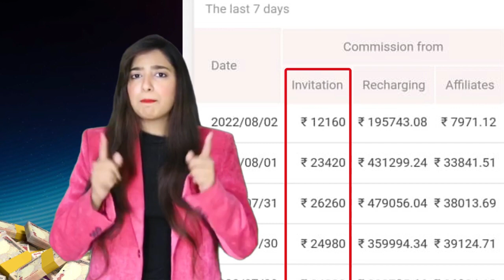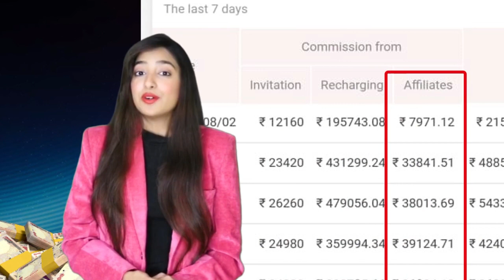23 October 2022